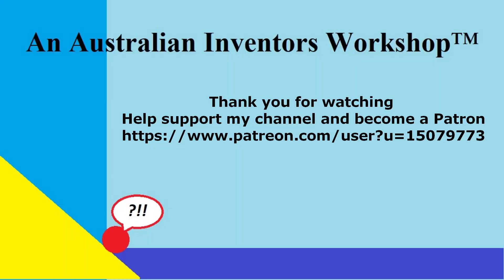Time Lapse# Start painting with acrylics episode 3 PEONY for Beginners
A Roger C Webb Acrylic Art Tutorial Time Lapse# Start painting with acrylics episode 3 PEONY for Beginners

ROGERWEBB5798
(ONLY AT THIS ADDRESS BELOW)

Purple planet

AND

I can only recommend as a personal preference the Thunder Laser Nova machine quality